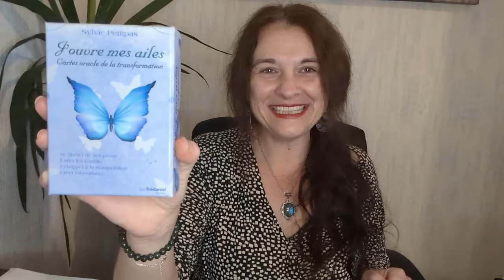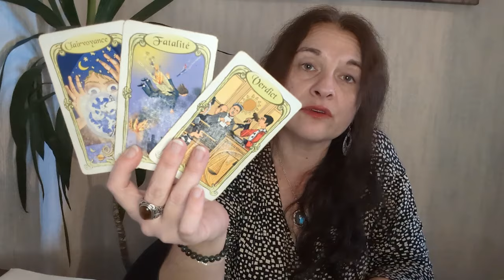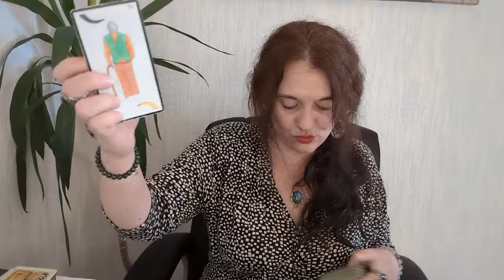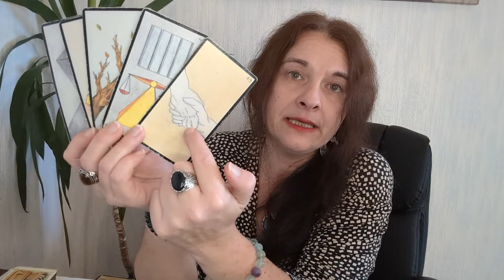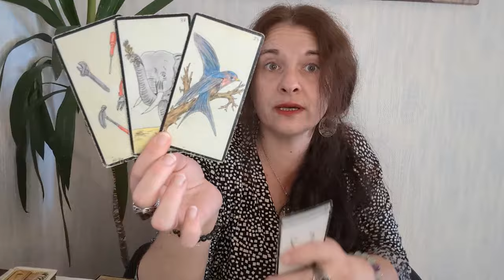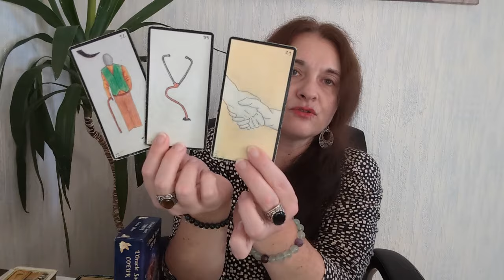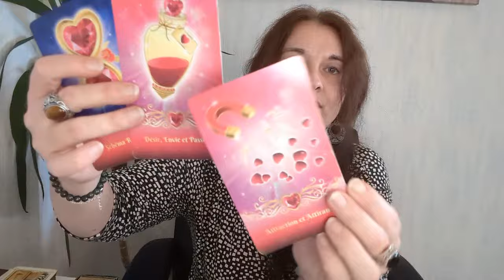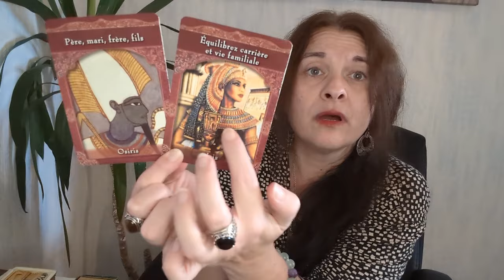Guidance des énergies de la semaine du 1er au 7 janvier 2024 - on prend sa place ❤️✨🕊️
Coucou les amis, voici la guidance des énergies de la semaine du 1er au 7 janvier 2024 - on prend sa place ❤️✨

La liste des oracles utilisés :
- l'oracle j'ouvre mes ailes de Sylvie Petitpas,
- l'oracle des miroirs de Dimitri d'Afange d'Uvril,
- l'oracle des maîtres ascensionnés de Doreen Virtue.

Céline